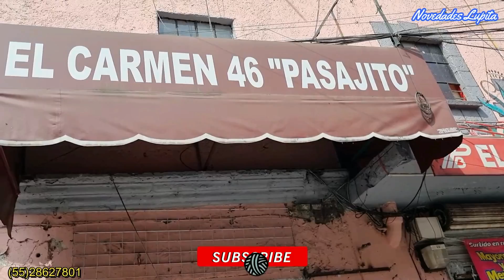Collares por solo $35 pesos😱 "PARA EMPRENDER NEGOCIO" 😍Collares, Corbatines, Maxi Collares" 😍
🔔DIRECCION🔔Tienda "Novedades Kary"
Calle del Carmen 46 Local 2 Centro Histórico de la Cdad. de México, Centro, Ciudad de México, CDMX
Horario: Lunes a Sábado de 10:20 AM - 6:00 PM